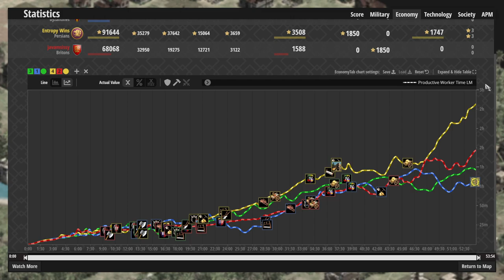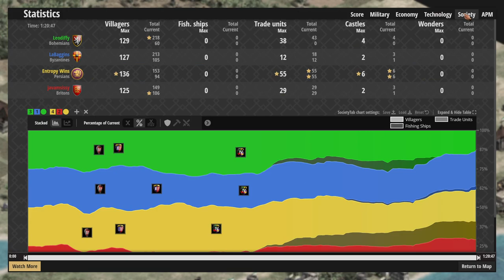Yucatan 2v2 w/ Java || Bohemians OP || Age of Empires 2